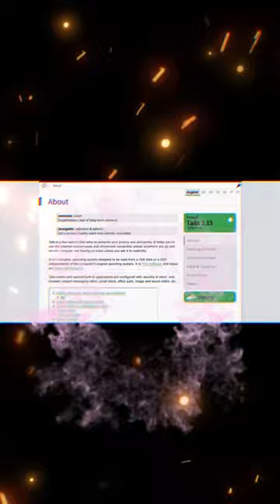Tails OS: Anonymity with Linus😏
In this video, Linus from Tech Tips introduces us to Tails OS - the ultimate tool for anonymous browsing and online privacy. Tails OS is a live operating system that can be booted from a USB drive, allowing you to browse the internet anonymously and securely without leaving any trace on your computer. Linus explains how Tails OS works, including its use of TOR and other privacy-focused tools, and highlights the benefits of using this powerful tool. He also discusses the potential drawbacks of using Tails OS, including slower internet speeds and the need for technical expertise to use it effectively. If you're concerned about your online privacy and want to take steps to protect yourself, this video is a must-watch. Join Linus as he explores the world of Tails OS and shows you how to stay safe and secure online.